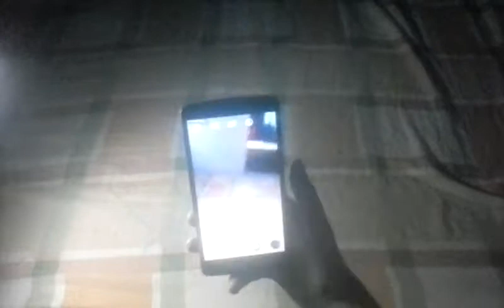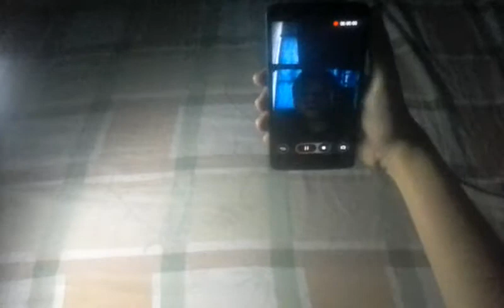Testing the Camera on a LG G3 D724